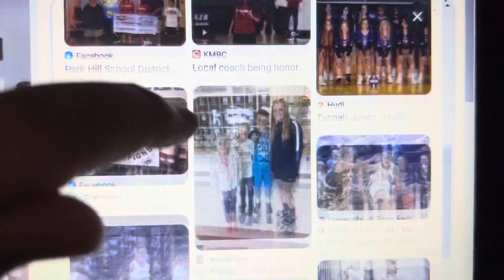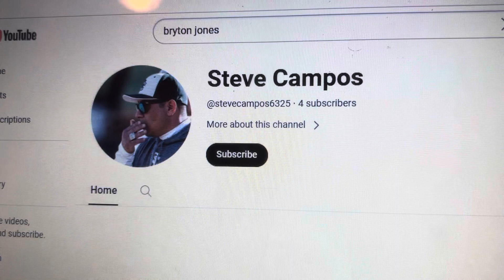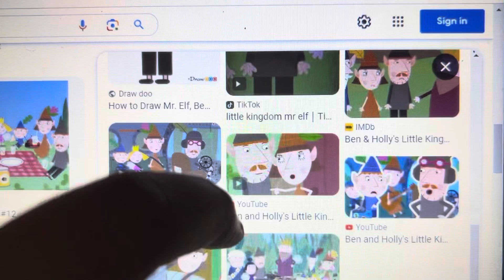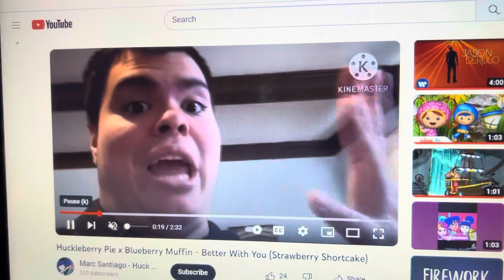All my friends and cartoons characters dance/Sing to what makes you beautiful song version 25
Ft @huckxblueberryfan @Tannah.Jones6 @appletrain1007 @stevecampos6325

For @kariscolorjoyandhenrypower504 @APTheValentinesDayGirlFan2024